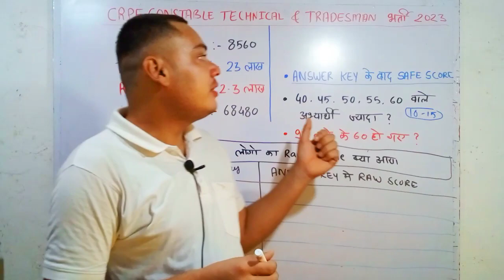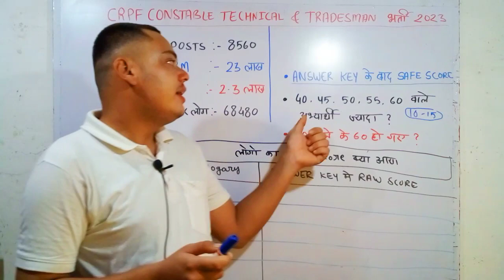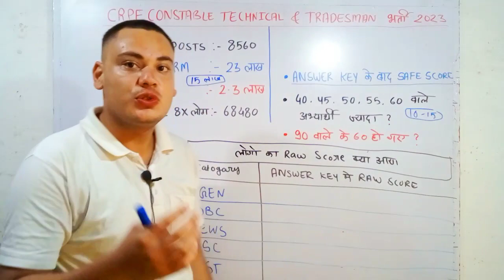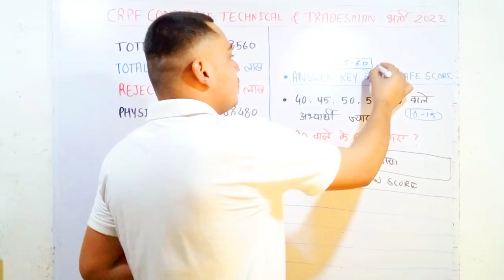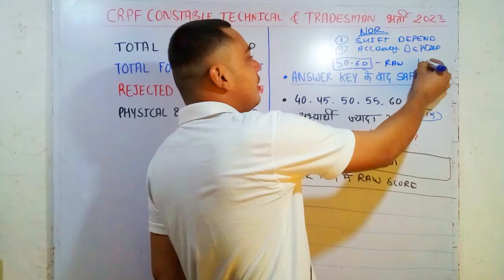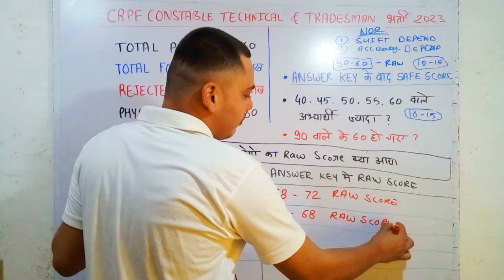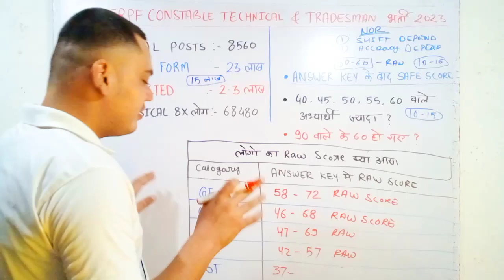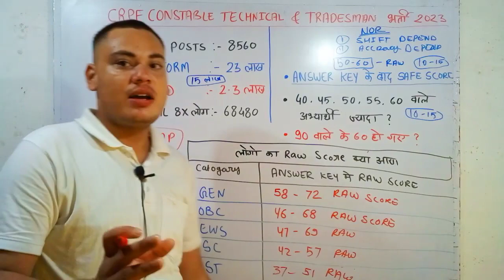CRPF Tradesman Answer key के बाद Expected Cutoff 2023 | इतना नंबर है तो Physical शुरू कर दो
नमस्कार दोस्तों...

CRPF Driver/TRADESMAN ,SSB BSF Tradesman

What is the minimum qualification for CRPF?
Is CRPF a police or army?

How can I check my CRPF salary?

Feel free to spread the word – share the videos with your friends and classmates.

🇮🇳Proudly Indian🇮🇳
     🇮🇳 Jai Hind 🇮🇳